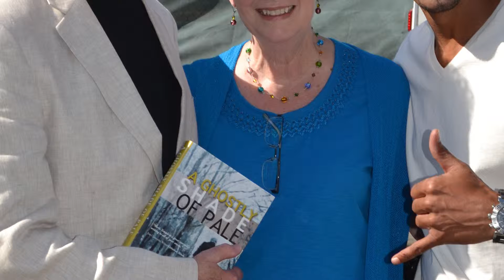wed tupelo author vo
See how a Tupelo man is seeing great success and possible offers from Hollywood after the release of his first book